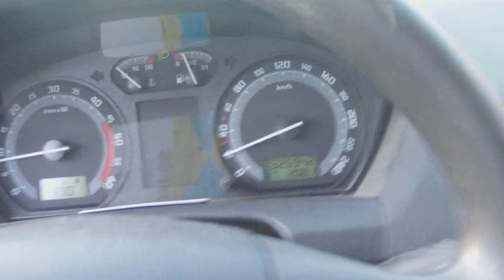PP BEŽIGRAD 777 ZASEDA NA OBVOZNICI INKASANTI, UMORI JIH NE ZANIMAJO